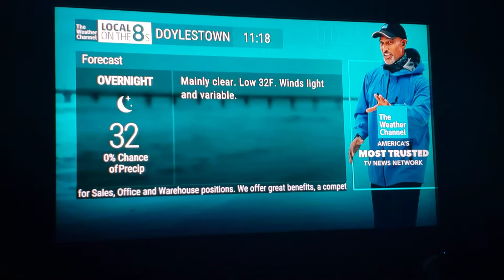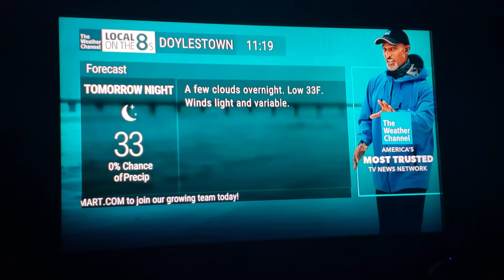Local on the 8s Storm Alert 12/12/21 11:18 PM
TWC is still playing Storm Alert theme music, probably due to the coverage of recovery process after the devastating Midwest tornado outbreak that killed 100+ people on Friday night.